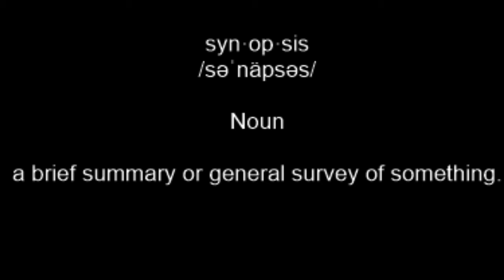25 08 2020 Synopsis